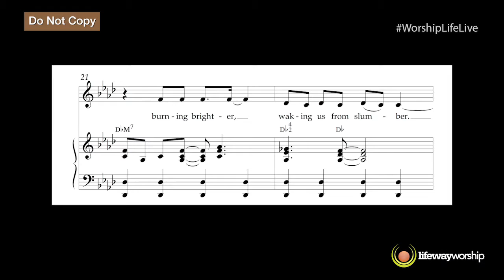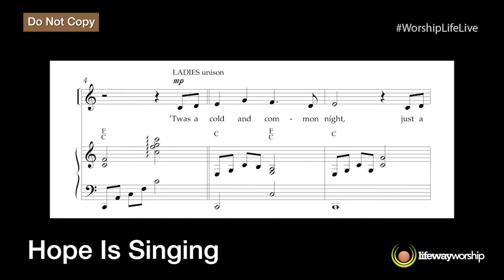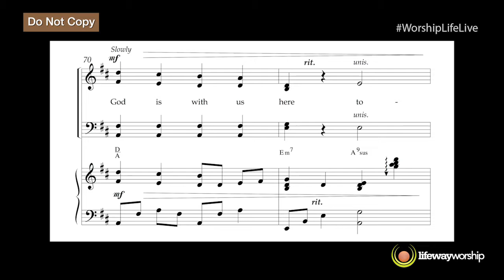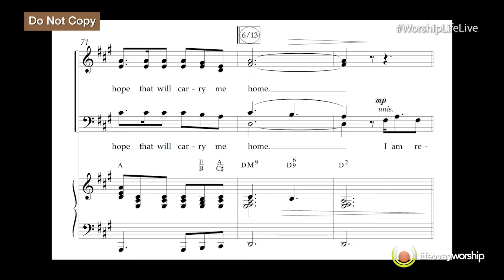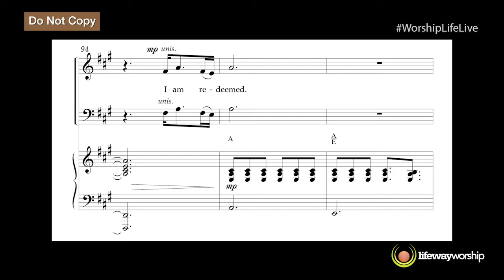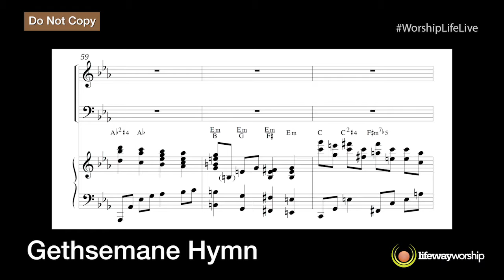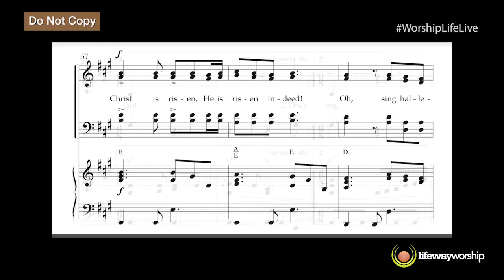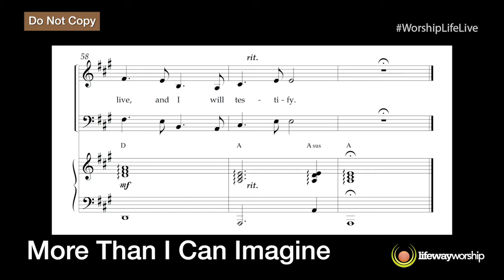WorshipLife LIVE September 2015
Welcome to WorshipLife LIVE, LifeWay Worship's free online reading session. In this September 2015 episode, Director of LifeWay Worship, Mike Harland, welcomes special guests Greg Nelson and Keith Getty.